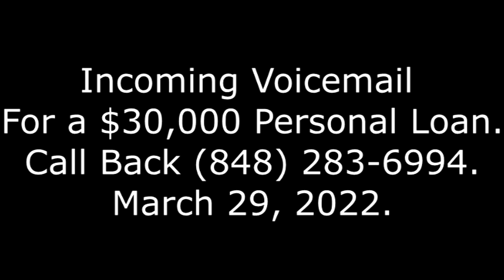Incoming Voicemail For a $30,000 Personal Loan: Call Back , March 29, 2022